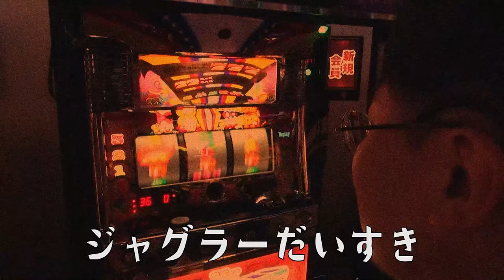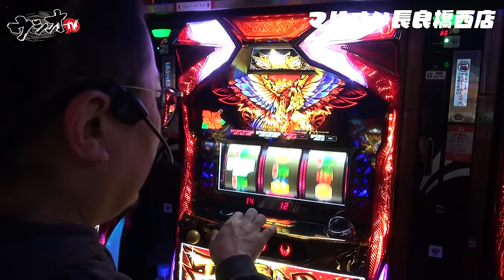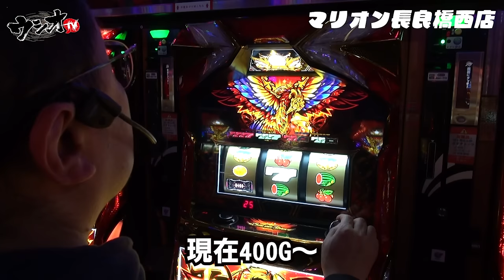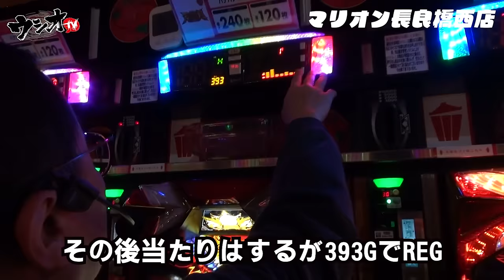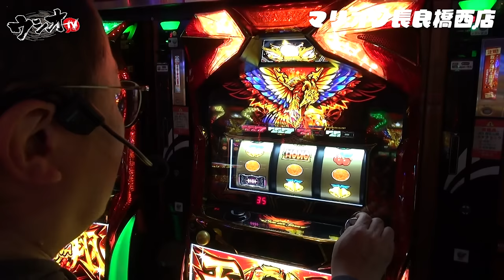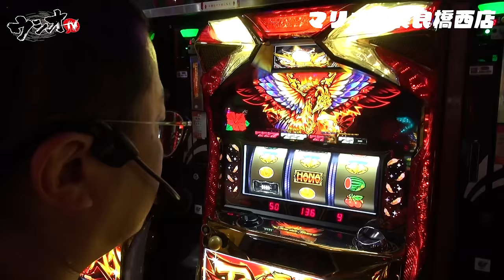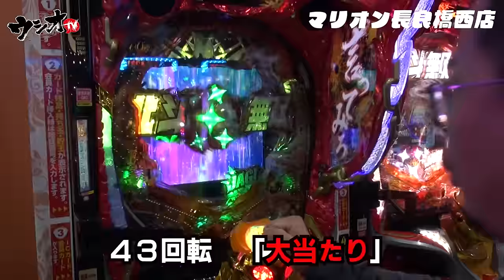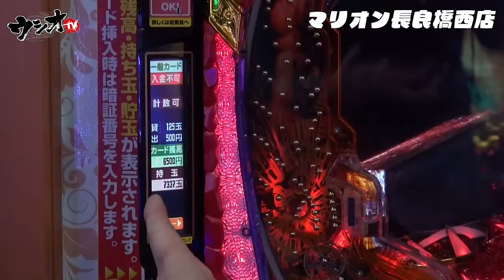【ウシオ】マリオン長良橋西店での〇〇実戦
収録ホール＝マリオン長良橋西店

Aタイプ・30パイコーナーを探索！